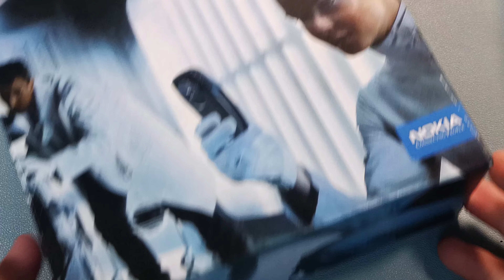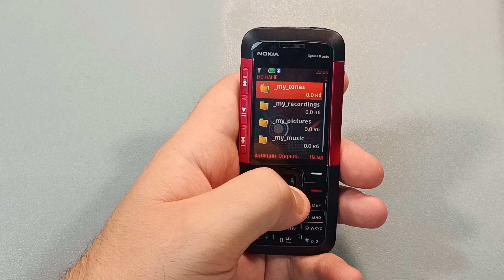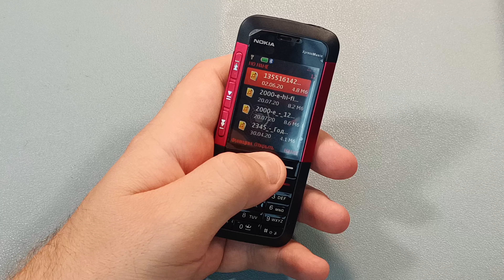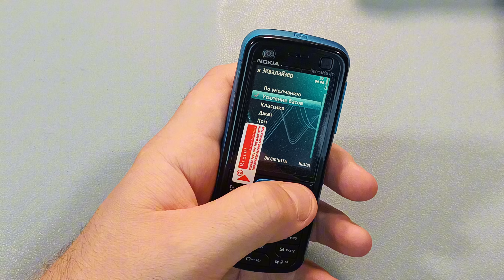КУПИЛ ТЕЛЕФОНЫ 2000х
RetroTech - это Легендарные мобильные телефоны нулевых (2000х). Most Legendary Mobile
Phones

⚠Помочь каналу в развитии и автору на оборудование для съемки и компьютер для монтажа:

Карта:
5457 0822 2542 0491